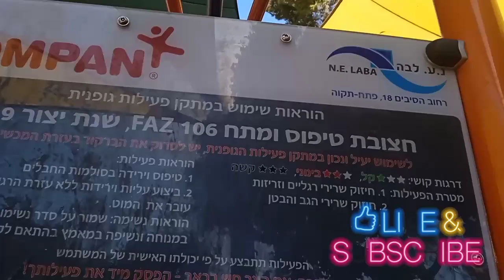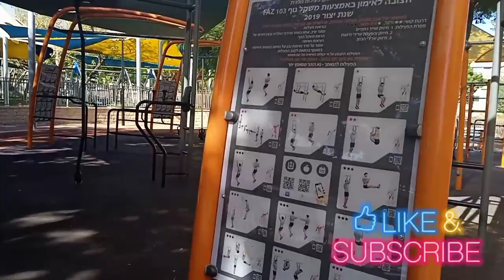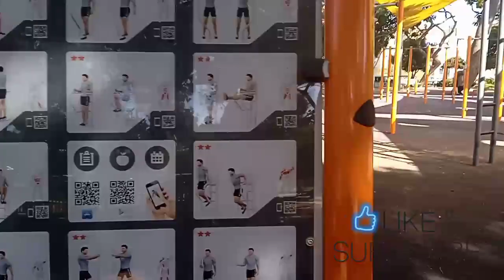May "GYM" sa park//Park YadLabanim-Israel)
not just only park for Kids you can also enjoy yourself by doing some physical fitness...instead of paying on a gym...just relax here and enjoy...it's free...so come and visit this on Park YadLabanim in Petah Tikva, Israel